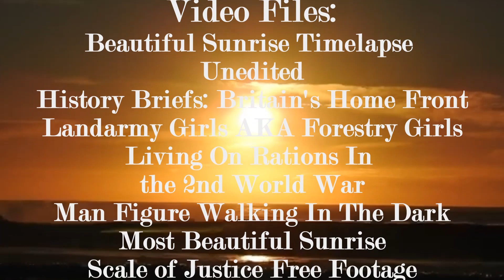DARKSUN by Pygmy Beat Featuring Greg Loyacano & Gerry Steele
A song written yonks ago. Gerry, (lead guitar), & Greg, (drums + percussion), played their parts more than a decade ago. Terry took up the vocal challenge, one that several had attempted but hadn't completed, so that, in this late part of 2023, the song is complete, as is the video.
Written by ray cochrane & mastered by Fran Ashcroft.
Dark Sun Rising The good forsaken,Their faith is shaken,The meek molested And put away,The Dark Sun Rising,For an accounting,Too late the cure,For blood flows this day.For those unable,Take heart in fable,Of those who can andOf those who willDo right through wrong means,Life force intervenes,For someone must andDark blood they will spill.Not restitution,Nor retribution,But simple balance,Resets the scale.Sometimes two wrongs can,Redress the wronged man.Not turn the clock back,But fates can dovetail.Out from the shadows,As waxing moon grows,The silent foot fallsUpon the pathSome forms of justiceAre antithesisAbsorbing life inThe dark aftermathThe dark sun risingFeint heart revivingThe pain of life isAkin to deathIt casts a shadowStraight as an arrowMarks the target And steals, from it, breathDark Sun is RisingUnappetisingSo few take up itsBurden of woeNo recognitionJust life’s contritionFor those who can andFor those who know